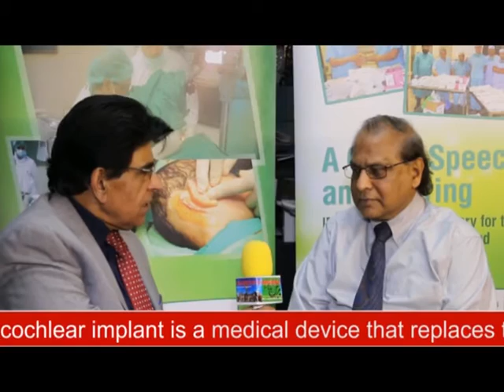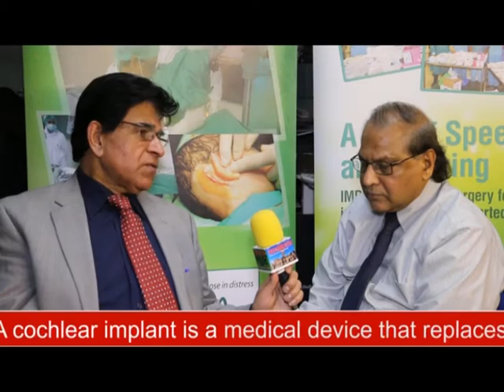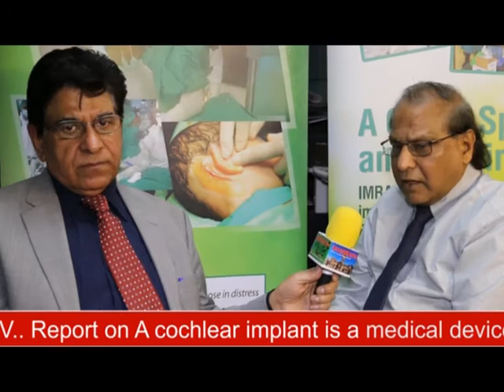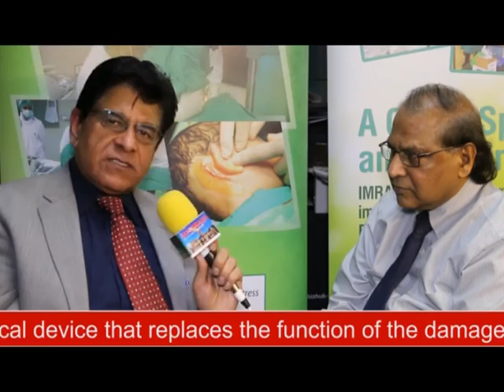Exclusive interview with Dr. Haroon Khan Chair of IMRA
Khabrain Tv. Exclusive interview with Dr. Haroon Khan Chair of IMRA. about cochlear Implantation. He said
“cochlear implant is a medical device that replaces the function of the damaged inner ear. Unlike hearing aids, which make sounds louder, cochlear implants do the work of damaged parts of the inner ear (cochlea) to provide sound signals to the brain.”